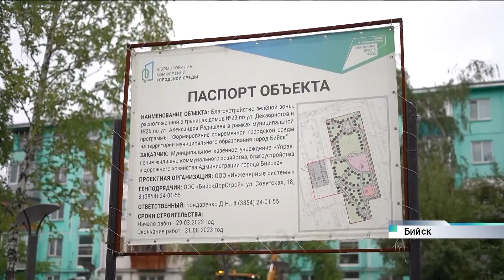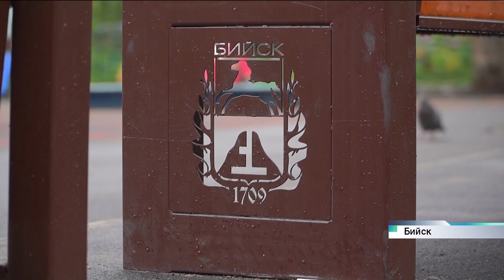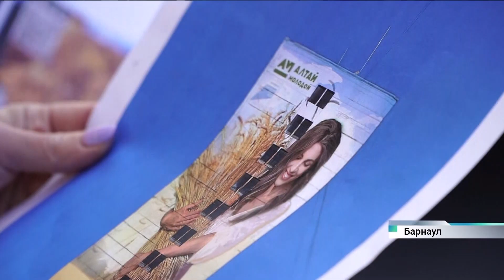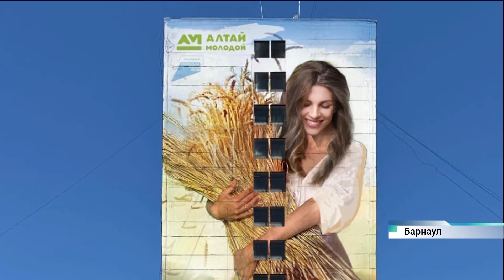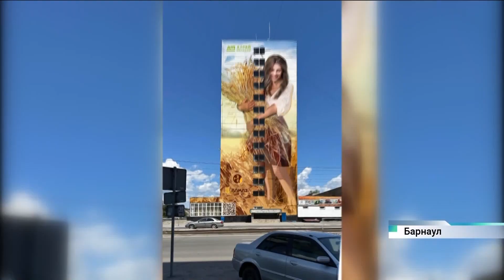Новости Алтайского края 7 сентября 2023 года, выпуск в 13:00